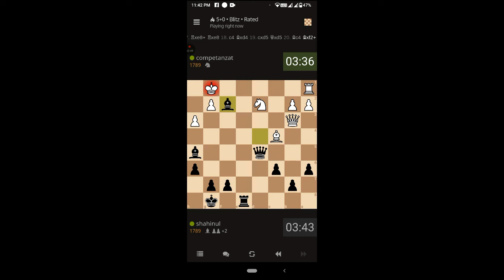2022 Rapid & Blitz Chess Play | Fantastic Play by Black| Black Demolish white | Win with Black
Most chess players play the natural, seemingly good moves, and won't be able to spot the hidden trap. And with such short time controls in Blitz and Bullet, it would be really difficult to play the best moves.

Additionally, even if your opponent doesn't fall into these traps, your position won't be damaged and you can still continue the game as usual.

Playing an opening based on understanding is great. Nowadays, we are swamped with opening lines that can go over 30 or 40 moves.
Many of us are not chess professionals, so finding the time to study them is indeed challenging.

With this video you’ll learn aggressive ideas on some of the most common openings (not sidelines) which have withstood the test of time. Arm yourself with an intimidating repertoire based on all these aggressive openings!

From this video, you'll learn:

✔️ Aggressive ideas For BOTH White and Black
✔️ Attacking ideas WITHOUT having to memorize lots of lines
✔️ Sound ideas that can be implemented even for classical games
✔️ Vigorously play with either color!